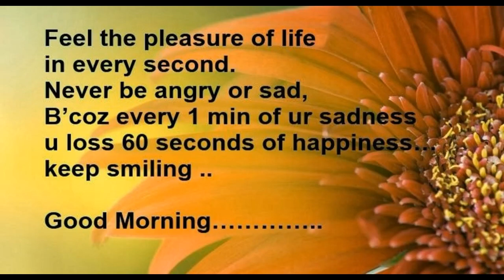Good Morning Happy Wednesday Wishes Videos for WhatsApp Status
Download free videos for WhatsApp status for heart touching feelings, sad feelings, love feelings, cute WhatsApp status, romantic WhatsApp status, and many more. Best 2019 WhatsApp status video download for your loved one and dedicate to them who you love most.